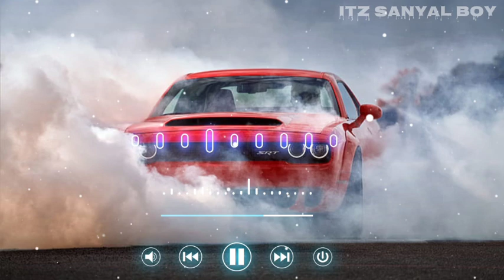0 To 100 - Sidhumoosewala [ Perfectly Slowed ]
0 TO 100 SIDDHU MOOSA WALA

Ho duniya da kamm badnaam kare sohniye
Jatt jo vi kare shareaam kare sohniye
Fame mere bed te aaram kare sohniye
Paisa dige bankan ch alarm kare sohniye

Oh g-class gt road jaam kare sohniye
Sadakan te ghume subaho shaam kare sohniye
Langha jithon janta salaam kare sohniye
Tease kare ranna naal kalaam kare sohniye

Hard work luck taan haraam kare sohniye
No lean shit na gram kare sohniye
Mainu sab naalo mehanga mera daam kare sohniye
Industry ch kad jivein palm kare sohniye

Ho hoye na kise ton jehde kaam kare sohniye
Vadde vadde khaasan nu vi aam kare sohniye
Mathe te naseeb mera charm kare sohniye
Ho kade kade khaawan mainu kaam kare sohniye

Ho role model dead rab ram kare sohniye
Record break jivein tom kare sohniye
Irade mere weak na anjaam kare sohniye
Mainu inspire meri mom kare sohniye

Ho young age vote ae aawam kare sohniye
Proud back home moosa gaam kare sohniye
Sidhu hun vadde taam jhaam kare sohniye
Ho goli chali wangu sound naam kare sohniye

Do not read my tag ✨

0 to 100 slowed reverb
0 to 100
0 to 100 slowed
0 to 100 sidhu moose wala,
0 to 100 lofi,
0 to 100 song,
0 to 100 sidhu,
0 to 100 slowed and reverb,
0 to 100 sidhumoosewala reverb,
sidhu moose wala song 0 to 100 slowed and reverb,
0 to 100 status,
sidhu moose wala slowed reverb,
0 to 100 reaction,
slowed reverb,
0 to 100 bass boosted,
0 to 100 lyrics,
slowed and reverb,
0 to 100 slowed + reverb,
0 to 100 sidhu moose wala reaction,
0 to 100 slowed reverb status